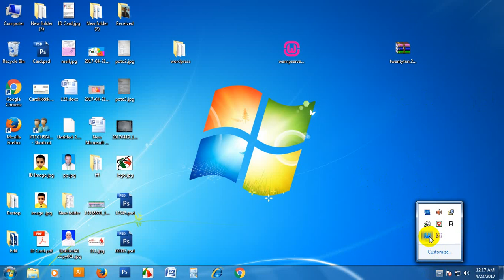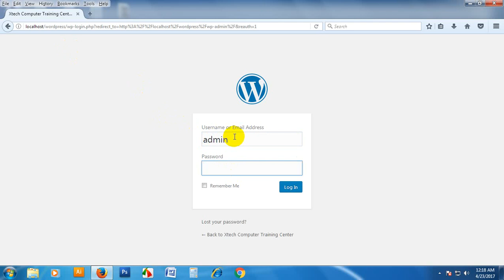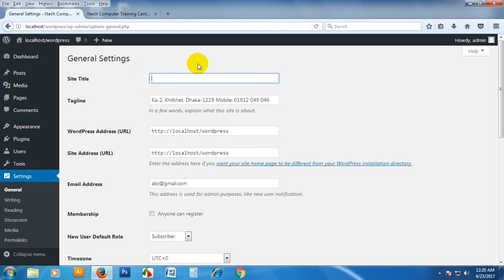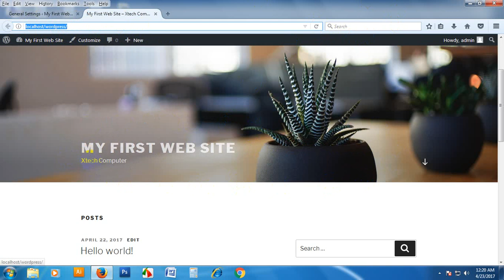how to use wordpress part # 4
Xtech Computer Training Center,
Ka-2, Ma-Moni Bhobon, Khilkhet, Dhaka-1229.